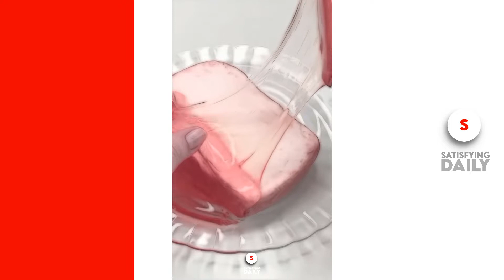Best Oddly Satisfying Videos Deep Sleep Music - Stress Relief & Meditation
Your Daily dose of Oddly Satisfying Videos. Here you will find Oddly satisfying videos with Oddly satisfying music. All our videos will have Stress relief and mediation music to help you enjoy each and every video with calm music.

We strive to make your days better with these oddly satisfying videos.
On this channel, you will find the following kinds of Oddly Satisfying videos:
Oddly satisfying slime videos,
Oddly satisfying food videos,
Oddly satisfying Cleaning videos,
Oddly satisfying Cake decoration videos,
Oddly satisfying sleep videos and many more.

We are sure that you will enjoy every video on our channel.